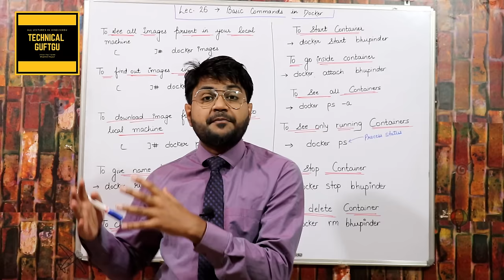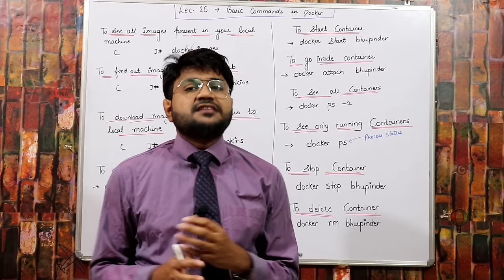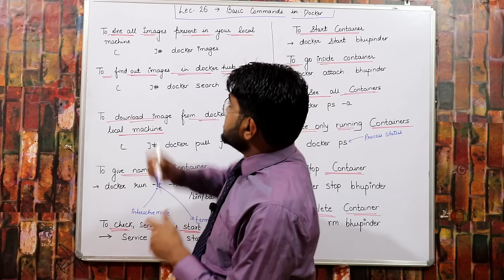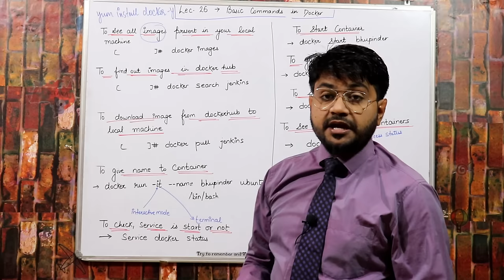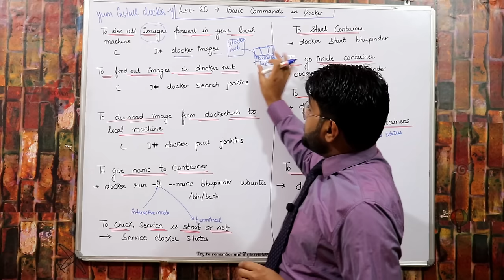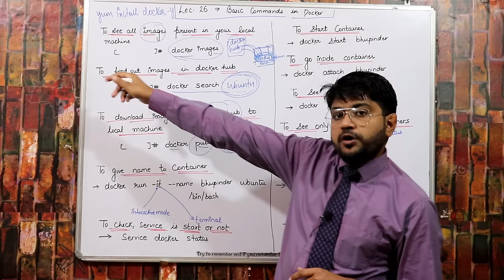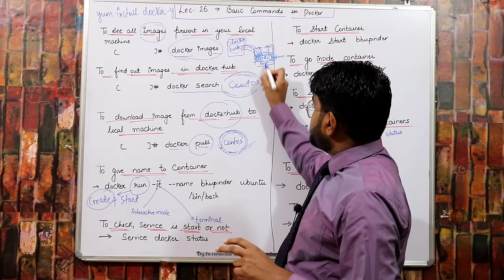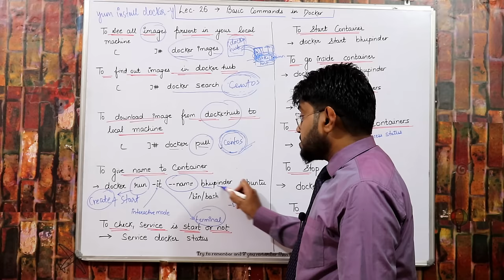What is Docker and how to Install it | How to start and stop a Container in AWS | Docker in Hindi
Lec-26 In this Lab,i will show you how to install docker,how to create container and other important commands related to docker.
Docker is a popular DevOps tool used to automate the deployment of applications in lightweight containers so that applications can work efficiently in different environments.welcome to this Docker full course by Technical Guftgu. In this full course video, we will be covering all the important concepts related to the DevOps tool, Docker that you need to know. We will begin by watching a short video on What is DevOps, followed by understanding what Docker is,  and then we will look at how to install Docker on AWS Linux Machine. Going further we will study the Docker concepts in detail and then look at Docker Container, Docker Swarm and Docker Compose. Finally, we have compiled the most important Docker Interview Questions that you might face in a Docker or DevOps interview.